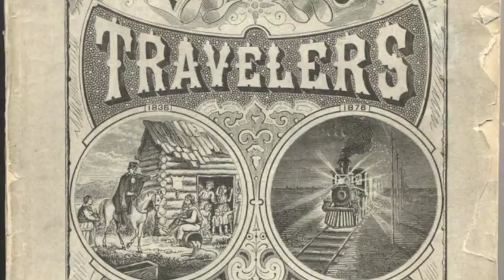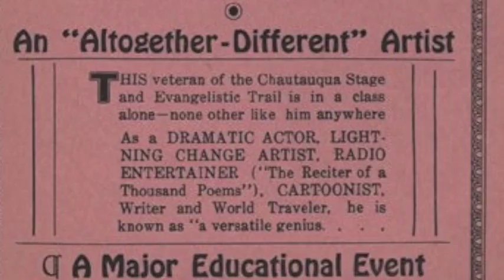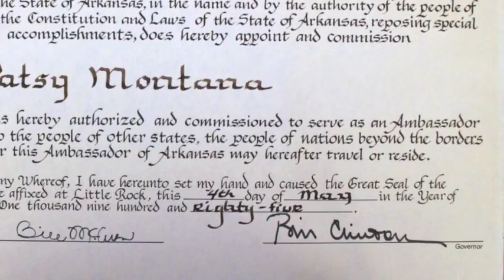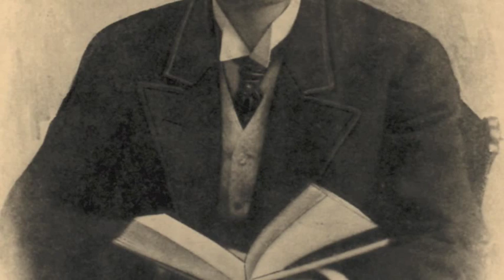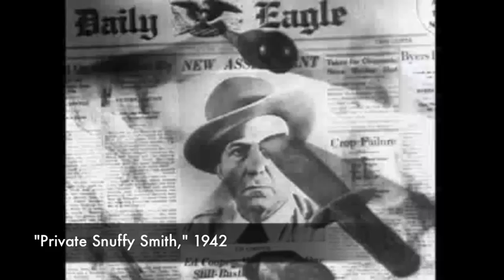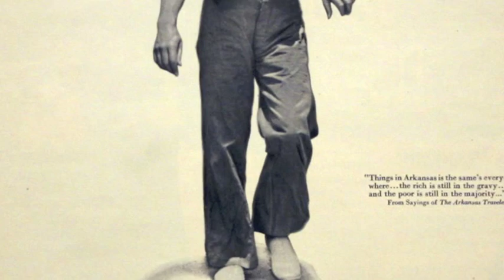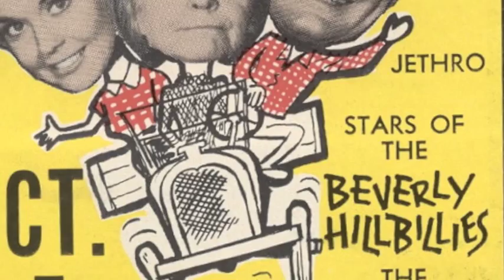Arkansas / Arkansaw: A State and Its Reputation (Part Two)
This episode of the Old State House Museum Collection podcast deals with our most current exhibit, Arkansas / Arkansaw : A State and Its Reputation.  We feature an interview with the curator of the exhibit, Dr. Brooks Blevins, a professor of Ozark Studies at Missouri State University.  Through his research and book commissioned by the Old State House, Dr. Blevins explores the origins of the states image as a backwards hillbilly state.  Bill Clinton, Orval Faubus, Territorial Arkansas, Dogpatch, The Beverly Hillbillies, The Big Bear of Arkansas, and much more are discussed!